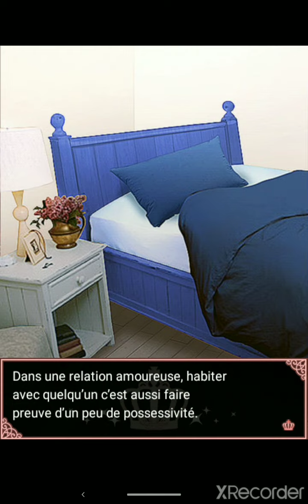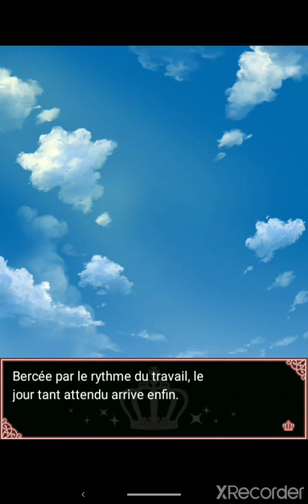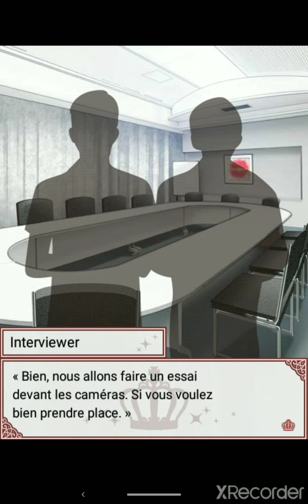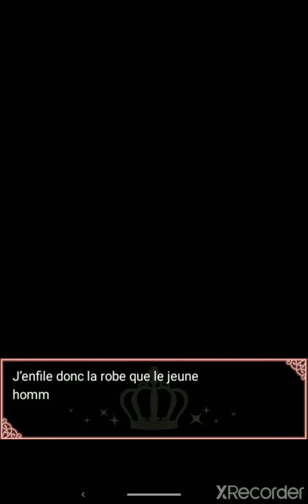Princess Closet Shû S1 chapitre 19